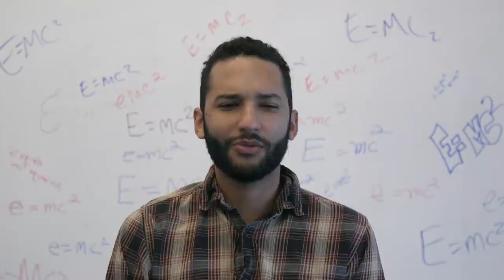Cards Against Humanity has some science questions.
Can you help us do science?

Time is almost up to apply for the Science Ambassador Scholarship! It's a full ride scholarship for women in STEM, funded by Cards Against Humanity.

by December 11th, 2016.